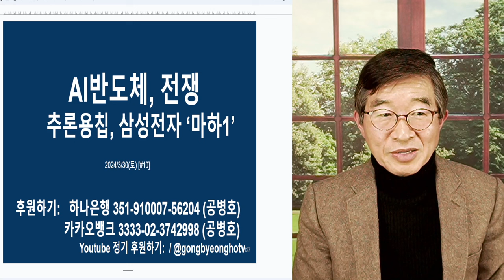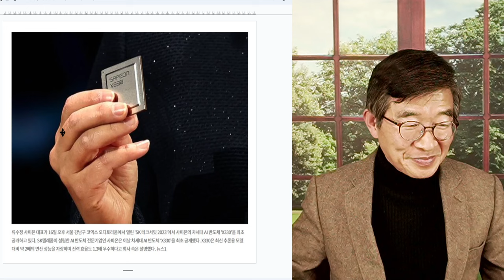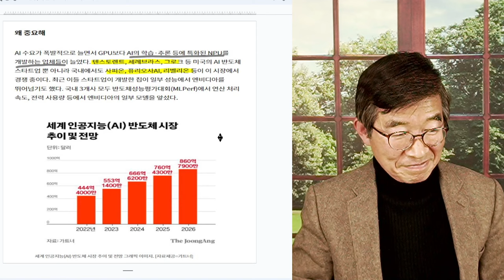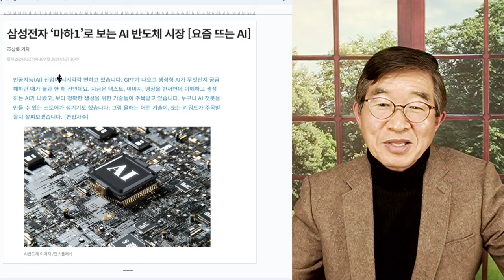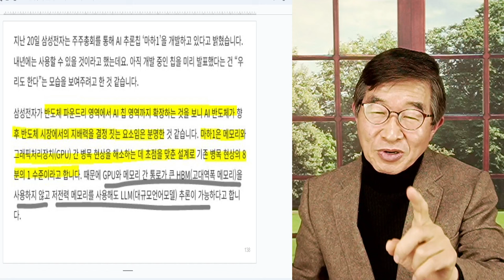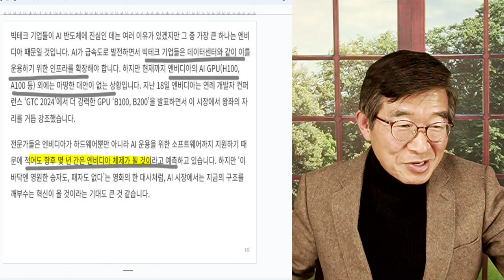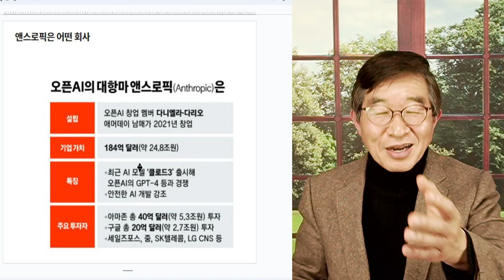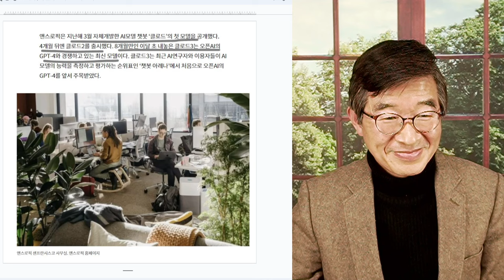AI 반도체 전쟁 / 신기술이 수요를, 수요가 시장을, 시장이 혁신을 / 선순환 고리가 가속화되다 [공병호TV]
Bitcoin : 3MTW849AkP2ftLeSK2teZHMmzLu7Z83s9U